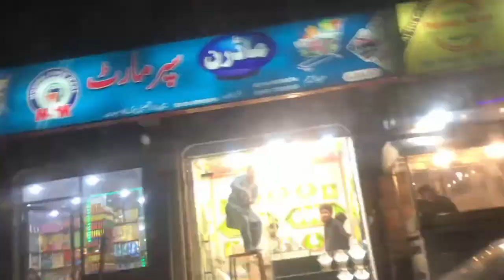kalam valley , Swat Pakistan.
Kalam (Kalami, Pashto, & Urdu: کالام‎) is a valley located at distance of 99 kilometres (62 mi) from Mingora in the northern upper reaches of Swat valley along the bank of Swat River in Khyber Pakhtunkhwa province of Pakistan. The area has become a popular tourist attraction, known for its mountains, forests and lakes. It is the birthplace of Swat river, which forms with confluence of two major tributaries of Gabral river and Ushu river.
It is a sub-valley of Swat, at an elevation of about 2,000 m (6,600 ft) above sea level, and providing rooms for a small but fertile plateau above the river for farming. From Kalam, the metaled road ends and shingle road leads to the Usho and Utror valleys. From Matiltan, some snow-capped mountains are visible including Mount Falaksar 5,918 meters (19,416 feet), and another unnamed peak 6,096 meters (20,000 feet) high.